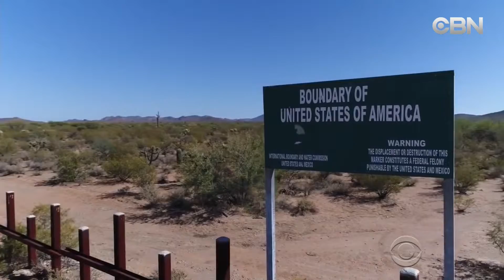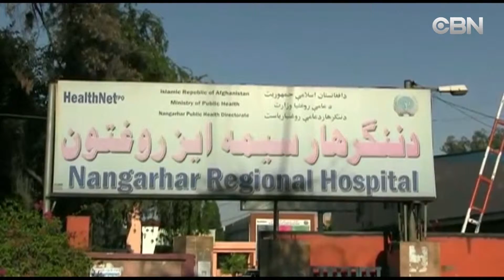NIGHT NEWS 6 14 19 tin the gioi